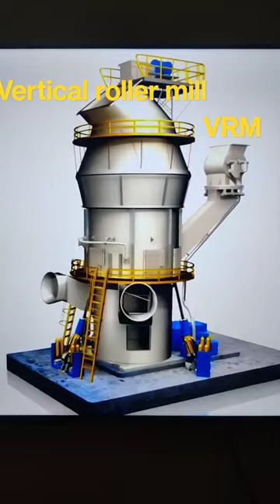VRM||VERTICAL ROLLER MILL|| CEMENT PLANT